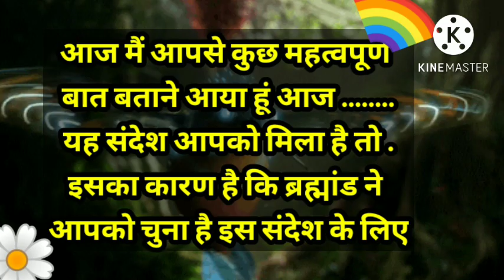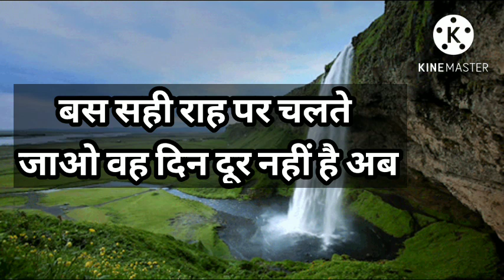तुम्हें सफल होने से नहीं रोक पाएगा कोई क्योंकि....💫।। Universe message